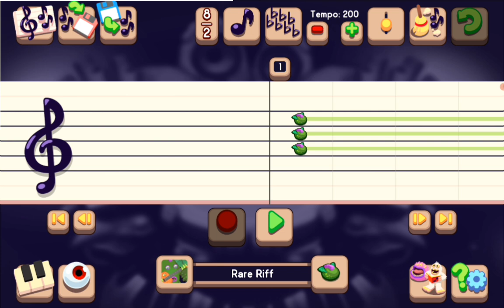A song in composer 2